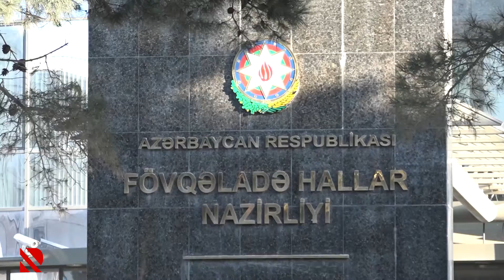FHN gücləndirilmiş iş rejimində -Bayram günlərində operativ xilasetmə əməliyyatları həyata keçirilib